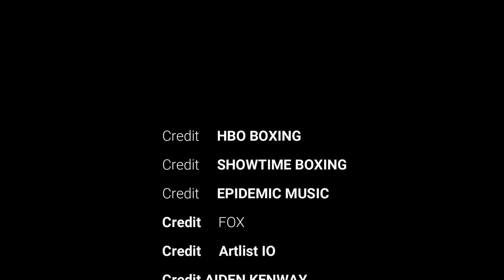The OUTRAGEOUS ABILITY Of Keith Thurman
Keith onetime Thurman was one of the most devastating punchers at one point. Let's take a look at the power of Keith Thurman!